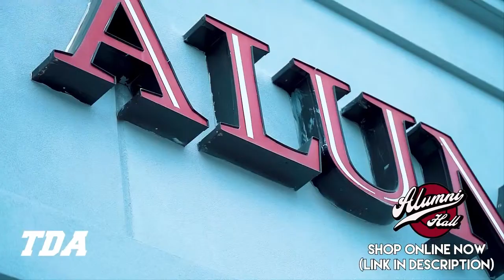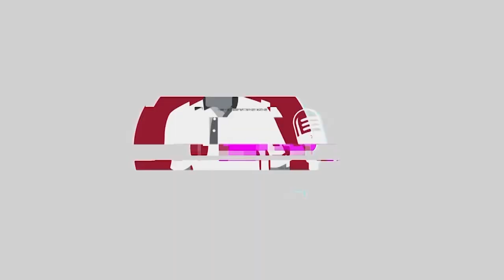Kalen DeBoer SWITCHING UP A-Day? Alabama to pursue transfer portal? Parker Brailsford update